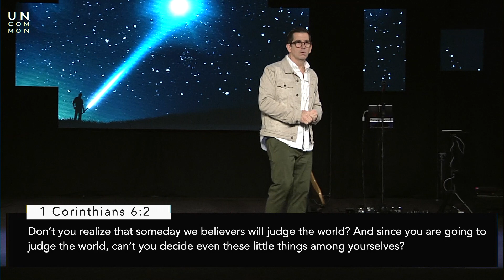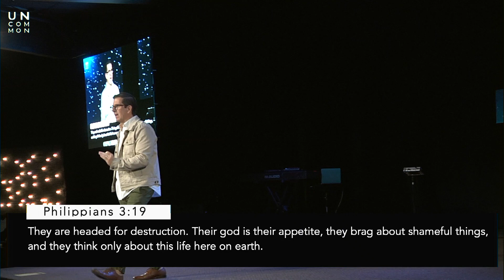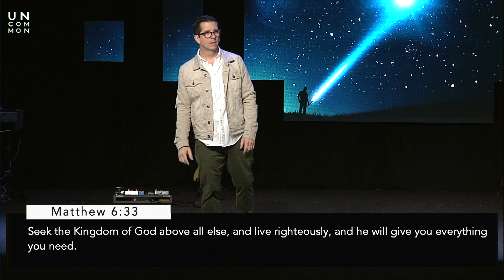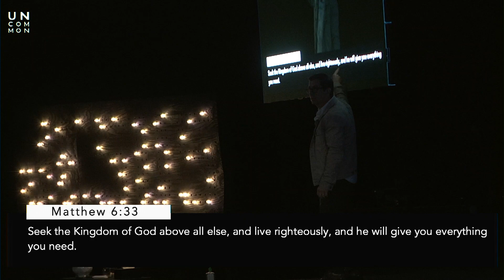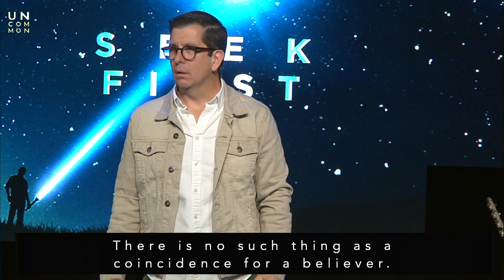Seek First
God's kids receive as a gift, what the world strives for. If we seek God's Kingdom first the Lord delights in blessing us! Pastor Brad Carignan of Uncommon Church in Euless, Texas on November 1, 2020.